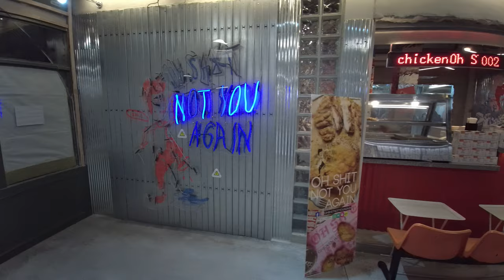โรงหนังลิโด้โฉมใหม่ ลิโด้ คอนเน็คท์ Lido Connect 2020